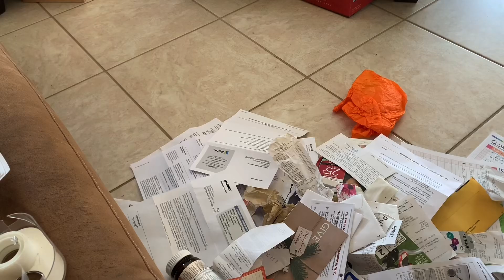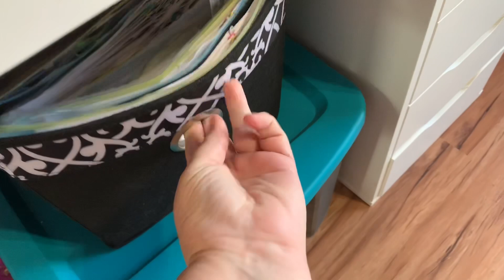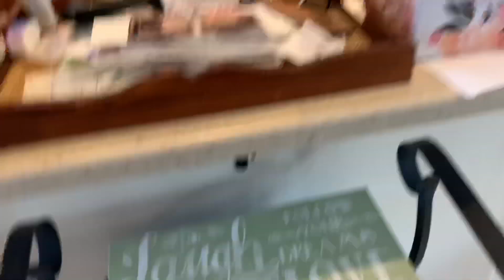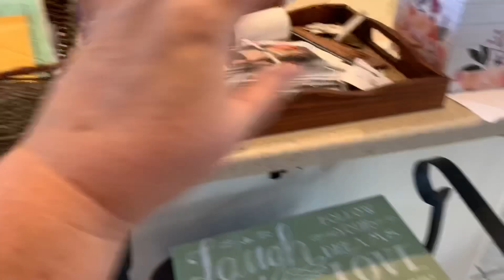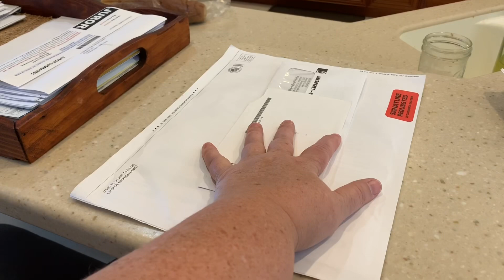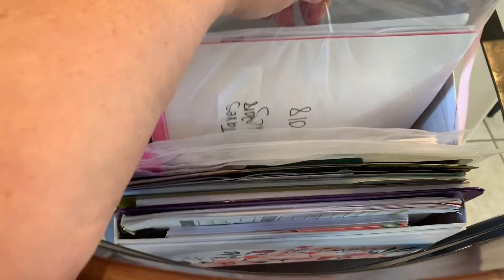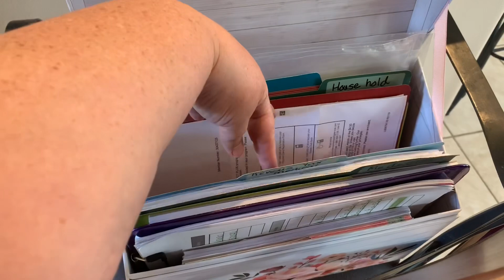🍃Paperwork Declutter | A Fresh Start | Tidy & Re-Organize Series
🍃Hey Guys, I am at it again with decluttering & organizing my paper work. Trying to make a fresh start with a new step for 2020 and then worry about old paper work later. 🍃Floral File Box @ Michaels

🍃Do you need a budget planner?

🍃MAILING ADDRESS 🍃
Michelle @myeverydaywifelife